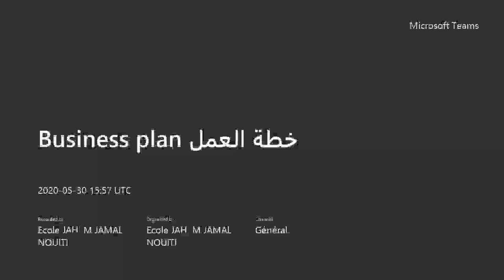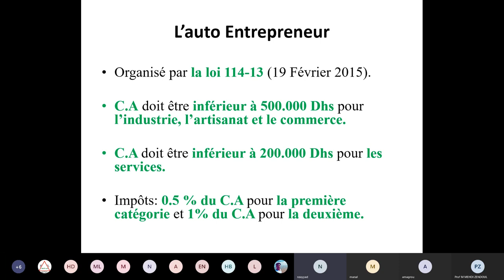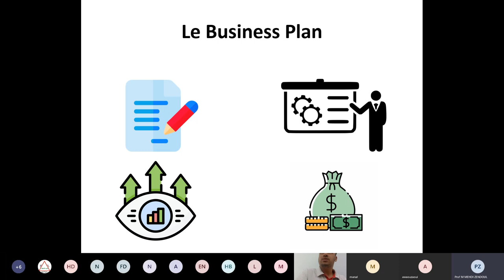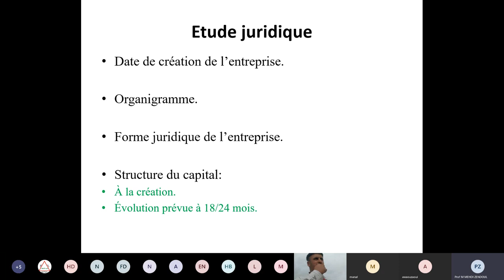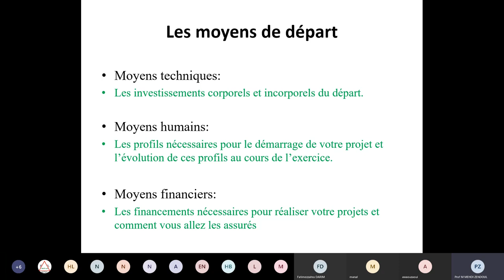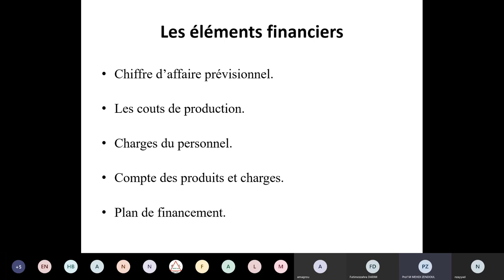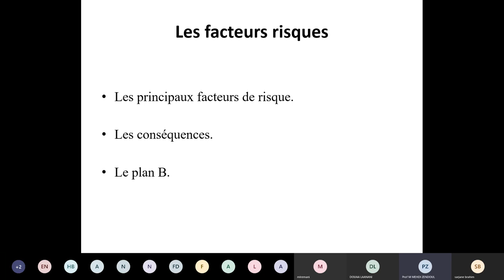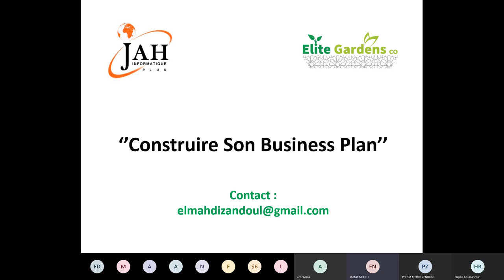Partie 2 Business plan خطة العمل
Business plan خطة العمل

خطة العمل هي بيان رسمي أو خريطة تساعدك على تحقيق أهدافك التجارية والاقتصادية، فهي تشمل قائمة تحتوي على جميع الأهداف، والرغبات التي يريد صاحب المشروع تحقيقها في فترة زمنية محددة (قصيرة متوسطة أو طويلة الأمد)
فخطة العمل تعتبر حجر الأساس للمشروع حيث إنها أول خطوة يجب أن تُتخَذ عند إنشاء مشروع جديد أو تطوير مشروع قائم
لذلك ارتأت مؤسسة جاه  تنظيم دورة تكوينية مجانية حول خطة العمل، وذلك يوم السبت 30 ماي 2020 عبر المنصة الرقمية للمؤسسة على الساعة الثالثة بعد الزوال .
الدورة من تأطير السيد المهدي زندول مقاول ومؤسس شركة
Elite Gardens
 Pour plus d'information Contacter
 École JAH INFORMATIQUE "établissement privé"
      Adresse : Lot Houssna 2 N°697 M'hamid Marrakech MAROC
                           Page Facebook : EcoleJahInformatique